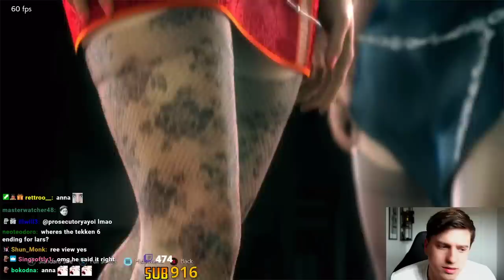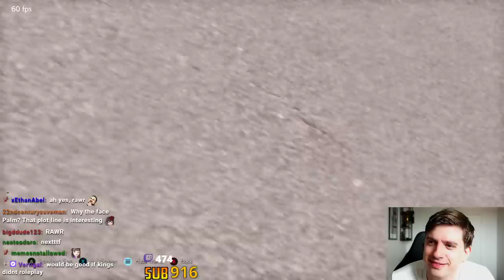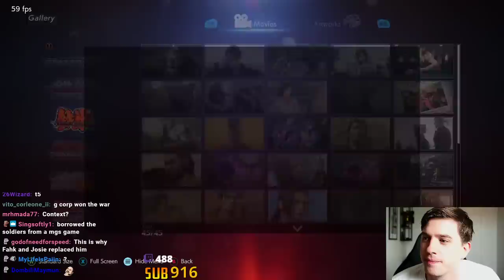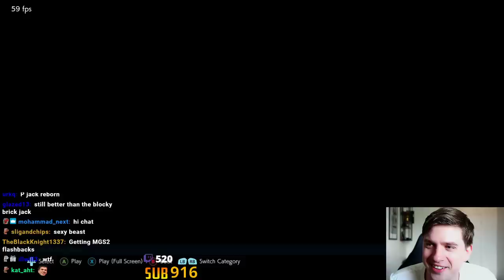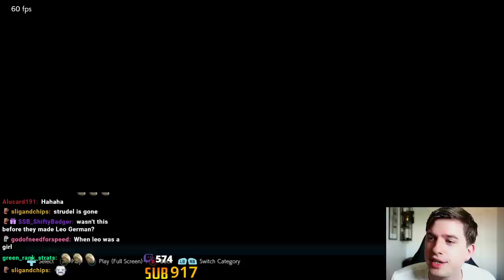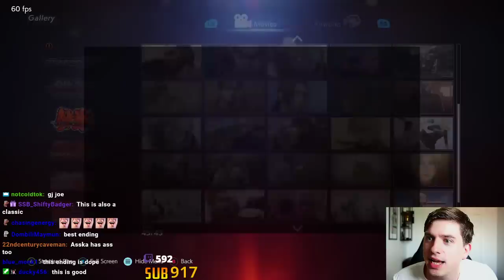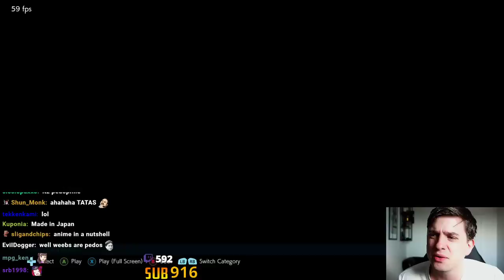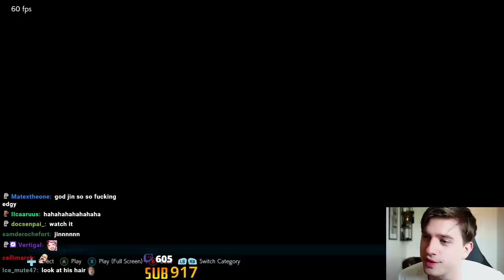TMM Reacts To The TEKKEN 6 Endings... Oh Dear